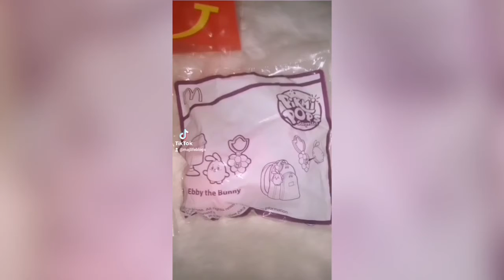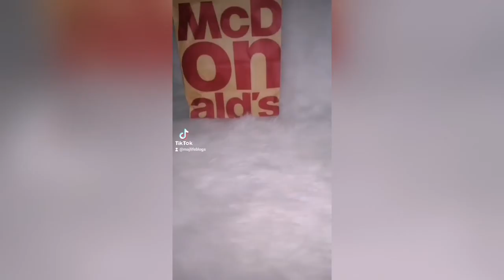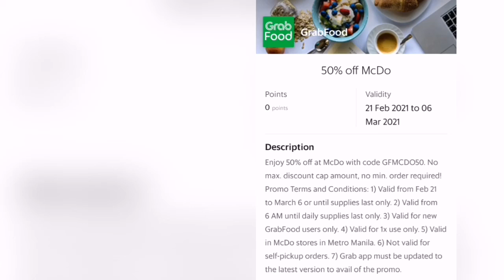2021: 19 | Pikmi Pops HappyMeal Toys at McDonald's | 50% Off | MajLife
50% OFF!
 Order whatever McDonald's cravings you want for half the price!
Definitely No min. order required, no max discount cap.

Valid for one-time use for NEW GRABFOOD USERS ONLY 🍔 🍟 🍗

 Promo runs until March 6, 2021 in McDo Metro Manila stores only.

Make sure to order by 6am to be sure coz it Redemption Full so fast.